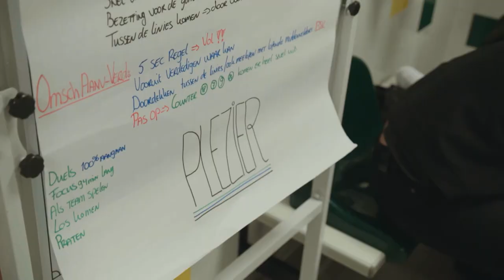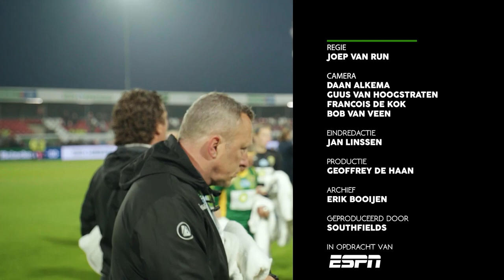Docu: Vechten tegen vooroordelen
Een docu uit 2021. In 'Vechten tegen vooroordelen' geeft Polak een inkijkje in zijn leven én wordt de Hagenees gevolgd in de jacht om het seizoen met zijn ADO Den Haag-vrouwen te bekronen met een prijs.